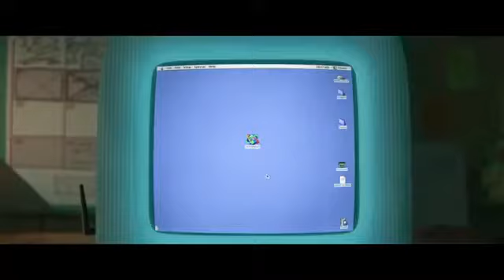Ralph Breaks The Internet Zero